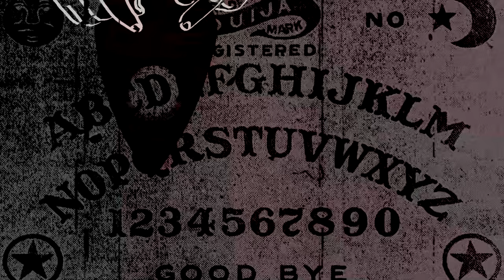Please Stop Repressing